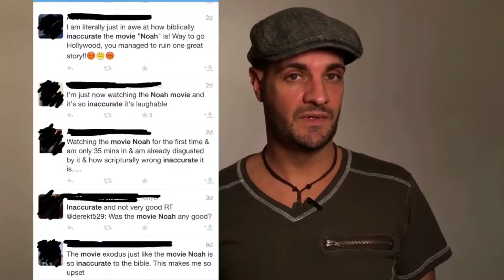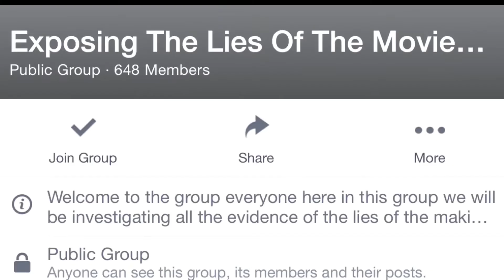is NOAH's ARK a MYTH? (PART 1 of 2)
On this two part episode we explore whether or not Noah's ark is possible. PART 2 IS EVEN BETTER!

The most frustrating thing to me, isn't the ignorance of the apologists (there's nothing wrong with not knowing something), it's the flat out lies, claiming that science backs them up with evidence.
It does not.
Does "thou shalt not bare false witness" only apply to neighbors in your neighborhood?

Other GREAT NOAH VIDEOS by
some of my FAVE YouTuber's

FiGHT THE WAR ON STUPiD